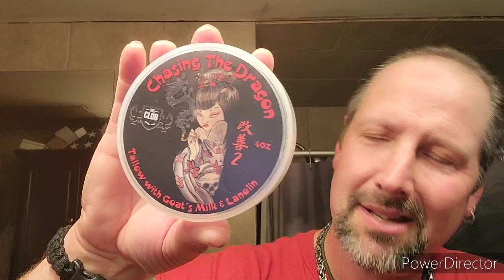The Club Chasing The Dragon 🐉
Boker Elite - Savile Row 3126 - The Club Chasing The Dragon 🐉